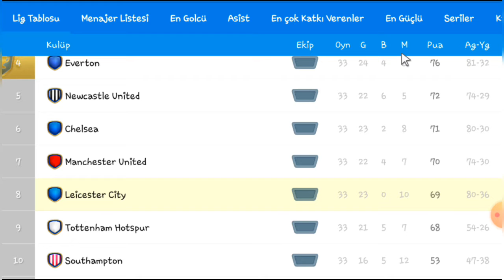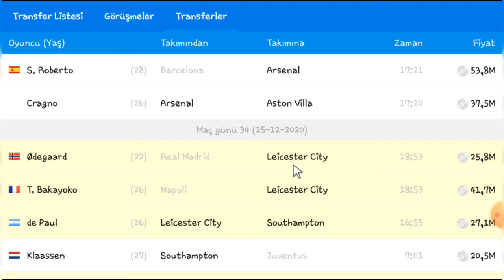OSM 21 Günlük Maçlar #17 / ZORLU LONDRA DEPLASMANI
Herkese Merhabalar beni tanımayanlara kısaca kendimden bahsetmek isterim.Adım Eray Kahraman 17 yaşında 12.sınıf öğrencisiyim Çorlu'da yaşıyorum.Bu videomuzda OSM GÜNLÜK MAÇLAR SERİMİZ 17.bölümünü oynadık.Birbirinden güzel ve zevkli geçen maçlar oynadık.Yine güzel bir video oluğunu düşünüyorum.
HERKESE KEYİFLİ SEYİRLER.